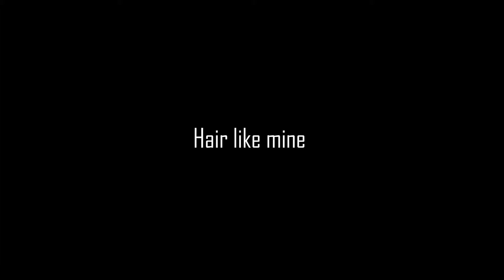Eyebrow tutorial compilation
eyebrow tutorials, perfect brows